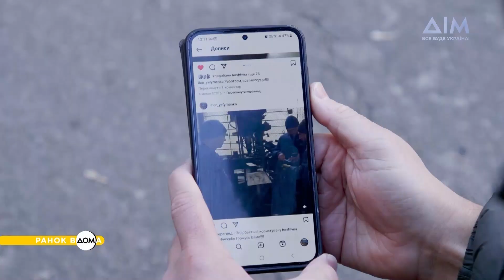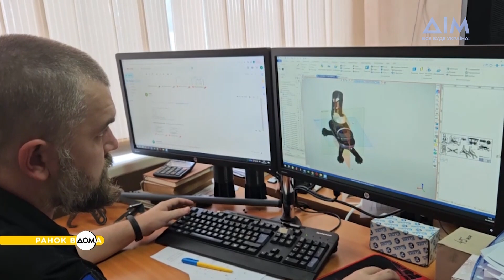Протимінні чоботи "Павуки": розробка українця Ігоря Єфименка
Харків'янин Ігор Єфименко разом із командою технологів виготовляє протимінне взуття, яке рятує кінцівки саперів.
Впродовж 13 років підприємство чоловіка займалося ремонтом автівок та виготовленням запчастин. Після початку повномасштабного вторгнення робота продовжилася, адже люди потребували допомоги. Пізніше на підприємстві виготовляли бронежилети, шоломи, лопати, глушники тощо. Про створення протимінного взуття дізнавайтеся у "Ранку Вдома".